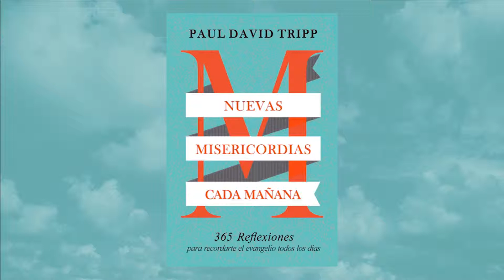NMCM - 9 Abril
No te desalientes hoy. Si, te has percatado de tus debilidades y
fracasos, pero para cada uno de ellos existe gracia perdonadora
y transformadora.

Amazon España